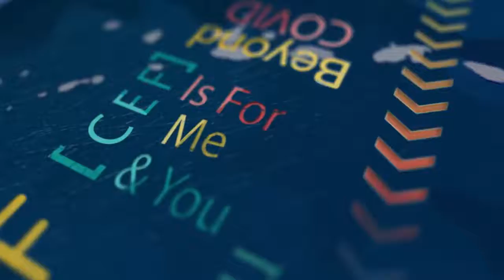Caribbean Economic Forum Jingle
The 2020 edition of the Central Bank of Barbados' annual Caribbean Economic Forum features a series of virtual discussions that address the issues affecting the Caribbean region in the wake of the COVID-19 pandemic. 'Join the Conversation' each month on Facebook and on the CaribVision channel.